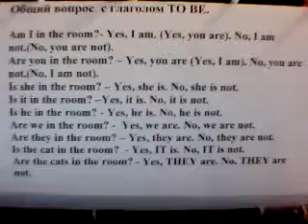общий вопрос с глаголом to be